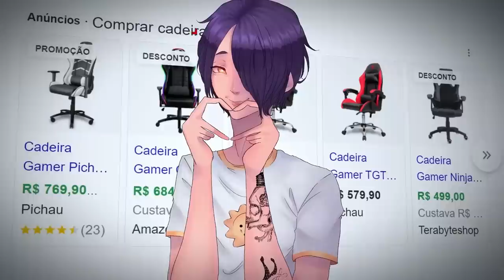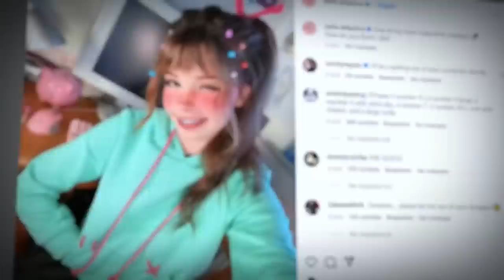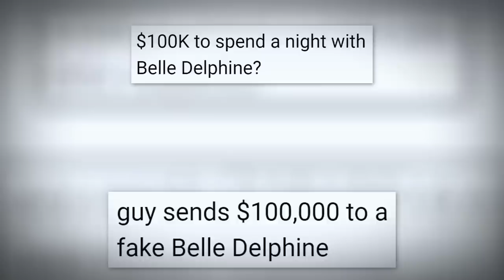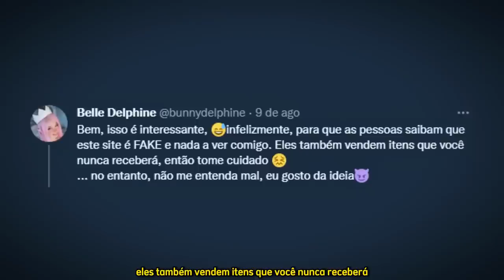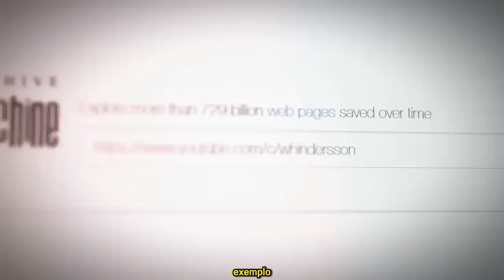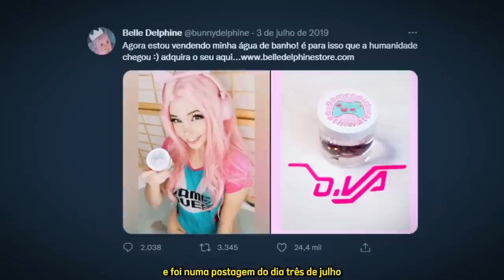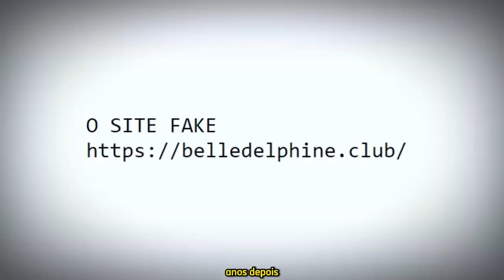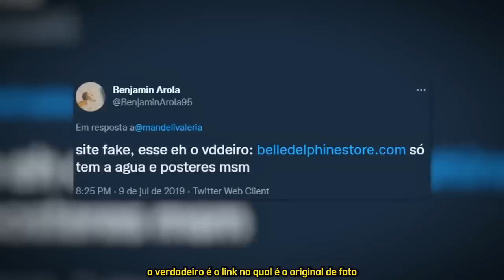O GOLPE DA "BELLE DELPHINE"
Nossa queridissima Garota Gamer/Rainha dos Gados Belle Delphine, foi envolvida em um golpe milionario e eu não vi ninguem falar sobre isso...

Eu me questionei, duvidei e fui atrás de TUDO para encontrar respostas... e posso dizer que encontrei respostas.

Partes:
0:00 - introdução
0:56 - todo o contexto
01:54 - mas o que aconteceu?
03:03 - o golpe
04:29 - a investigação
06:59 - belle delphine, culpada ou inocente?
09:11 - a conclusão do golpe
10:13 - finalização

Equipe:
Tari Editor
Tio Sun Thumbmaker